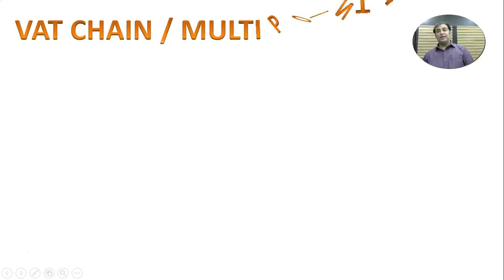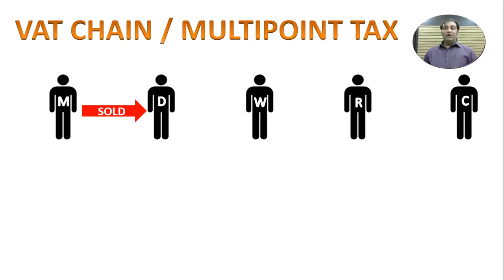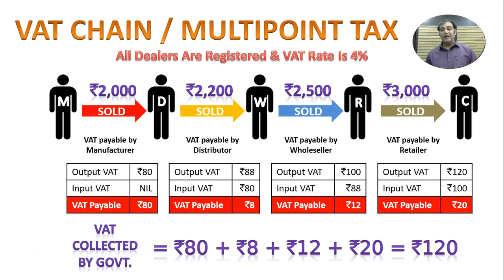CS Executive Tax - VAT Chain by CA Vivek Goel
VAT chain: Concept of multipoint taxation